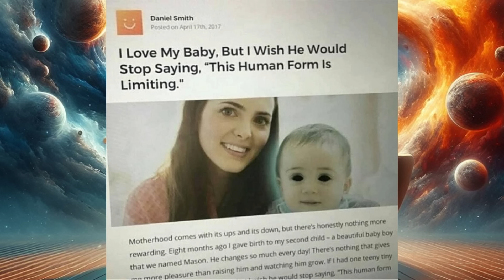Robert Bernatowicz: DZIECI WIDZĄ DUCHY!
Drodzy Państwo!
Dziś o dzieciach, które widzą duchy, ale. MUSZĘ WAM O CZYMŚ OPOWIEDZIEĆ!!! A było to tak:
tę audycję nagrałem dzisiaj, czyli 7 marca 2024 ok. 12.00. Potem wyszedłem z domu do domu handlowego Arkadia (mieszkam niedaleko), aby kupić przedłużacz i kilka drobiazgów. I wydarzyła się rzecz zdumiewająca.
Kiedy będziecie słuchać audycji, to na początku mówię o tym, że bardzo lubię mieć wykłady dla małych dzieci, w których uczę ich, jak odrabiać lekcje, jak ćwiczyć pamięć, jak organizować sobie czas itp. Tego typu spotkania/szkolenia z dziećmi mam od czasów studiów, kiedyś przypadkiem je zrobiłem (w zastępstwie kolegi, który się rozchorował), spodobało mi się to i tak trwa ta przygoda pedagogiczna już kilkadziesiąt lat. W trakcie audycji nagle mówię, że "znowu chcę wrócić do spotkań z dziećmi w Zakopanem", które mam cyklicznie od chyba 25 lat, ale miałem przerwę od 2021 roku. Organizuje je Elżbieta Lasocka. Po tym, jak odmówiłem prowadzenia takich zajęć z dziećmi właśnie w 2021 (tłumaczyłem to problemami ze zdrowiem, co było zgodne z prawdą) od tego czasu nie rozmawialiśmy ze sobą. W trakcie programu nagle przypomniałem sobie o Eli i o tych spotkaniach w ośrodku AMI w Zakopanem... i bezwiednie powiedziałem, że znowu chcę poprowadzić zajęcia z dzieciakami w stolicy Tatr. Zakończyłem nagrywanie dzisiejszego programu, wyszedłem z domu do sklepu i nagle... kto dzwoni? Ela Lasocka!!! I mówi: - Mam nadzieję. że w tym roku przyjedziesz Robert do dzieci, jak za starych, dobrych czasów?!
Stało się to godzinę po tym, jak ja po trzech latach milczenia i braku kontaktu pomyślałem o Eli Wysokiej i powiedziałem te zdania o "szkoleniach dzieci w Zakopanem"... Wiem, że może dla Was ta historia brzmi banalnie, ale dla mnie to był rekord świata... dosłownie rekord świata!
Albo Ela dzisiaj pomyślała o mnie i ja te jej myśli odebrałem, albo ja wysłałem do niej jakąś myśl/energię, albo jest to jakiś znak od wszechświata.
Musiałem Wam to opisać. Elu, jak czytasz te słowa, to... zresztą wiesz wszystko, bo rozmawialiśmy o tym nieprawdopodobnym wydarzeniu! I oczywiście będę miał w tym roku zajęcia z dzieciakami jak co roku przez tyle lat. I już się z tego cieszę.

Dzisiaj mówię także o rajskim ogrodzie z mojego dzieciństwa, czyli Sztabinie (woj. Suwalskie), gdzie mieszkali moi dziadkowie (ze strony ojca) i gdzie z rodzicami przyjeżdżaliśmy prawie co roku na wakacje. Pozdrawiam wszystkich ze Sztabina, którzy mnie pamiętają i przeczytają te słowa, czyli np. Milenę o uśmiechu anioła (moją chrześnicę), Ulkę, Marylkę. Wojtka, Iwonkę (pamiętasz, jak kopaliśmy bunkry/doły w lesie?!) Roberta, Bożenę (niby ciocię, ale już nie ciocię), Krzyśka i... wszystkich wszystkich, wszystkich! (wybaczcie, że nie wymienię wszystkich, ale... wiecie, że o Was pamiętam. Nie zapominajcie o mnie, jestem "Waszym człowiekiem" na froncie walki o lepszy świat, trzymajcie za mnie kciuki, a ja Wam wysyłam dobrą energię! ¯\_(ツ)_/¯
Robert Bernatowicz
* * *  ¯\_(ツ)_/¯
Zapraszam do subskrypcji kanału - w ten sposób naprawdę możecie mi pomóc!

⭐ Dziękuję za wspieranie mojego kanału⭐
🔗 Linki:
🌐 Strona Fundacji Nautilus /cały czas pracujemy, aby było lepiej!/